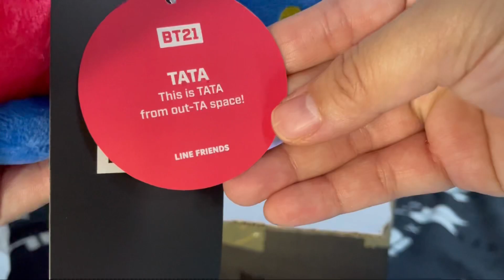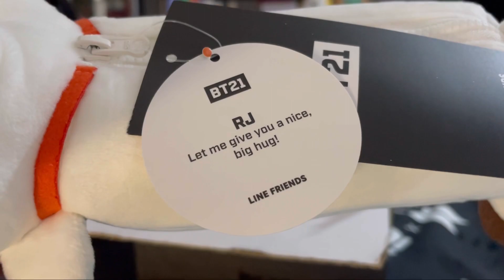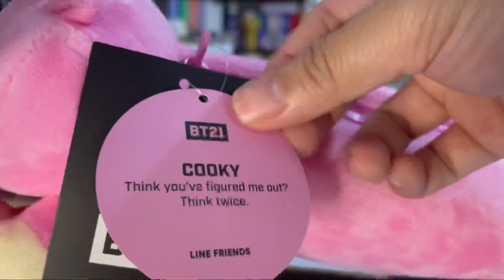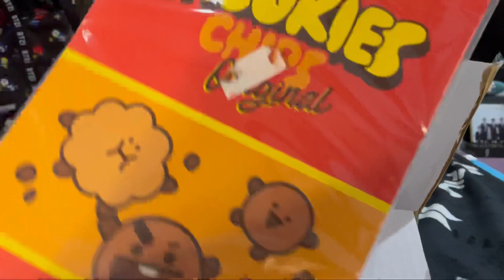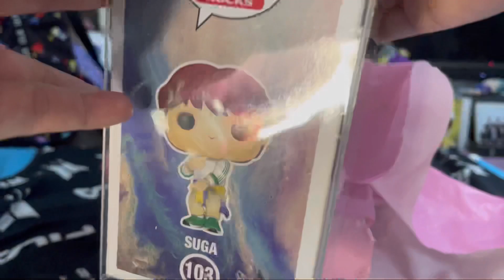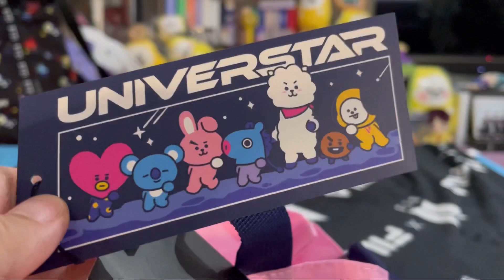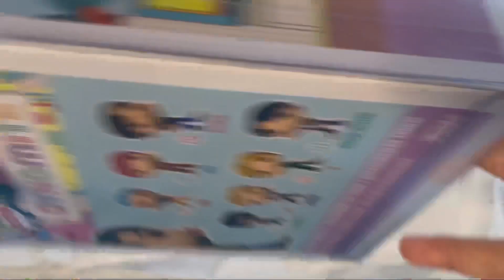BTS • BT21 Official Merch Haul Unboxing Part 33 🇵🇭💜